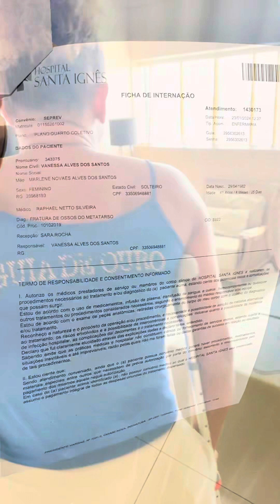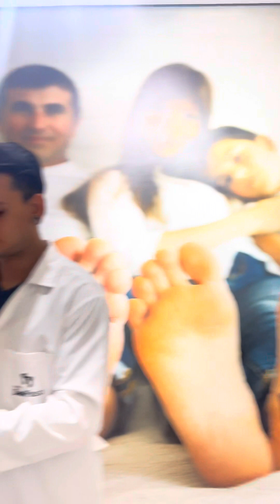Vanessa Alves Rainha de Bateria Faz cirurgia no pé para poder desfilar no Carnaval 2024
Após quebrar o pé no ensaio técnico 18/01/24 Vanessa Alves decide fazer cirurgia para ter mais segurança no dia do desfile que será 10/02/24. Vanessa sempre foi guerreira e não desistiria de seu sonho assim facilmente .